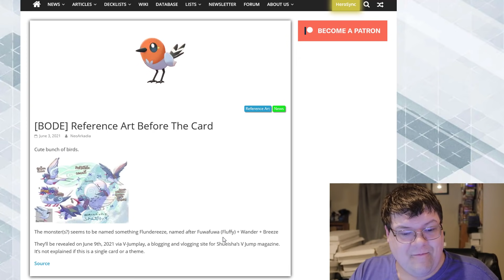Birds Enter Yu-Gi-Oh!? First Look At Fuwadarizu!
The birds take flight into Burst of Destiny coming out later this year. This set is going to give us an entire archetype based on these birds! I'm a personal fan of the spellcaster bird! What do you think about everything we have seen so far?